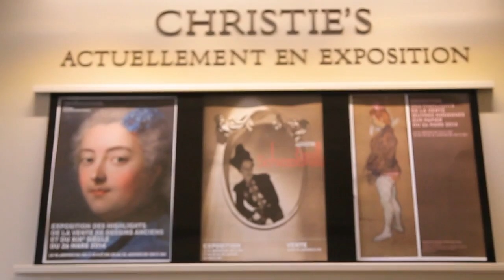Elsa Schiaparelli at Christie's Paris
A pair of Italian carved marble models of leopards proved the top draw in a Christie’s sale of the personal effects of Elsa Schiaparelli on January 23, going for $524,755 at the event.